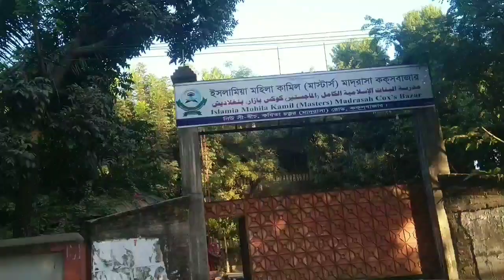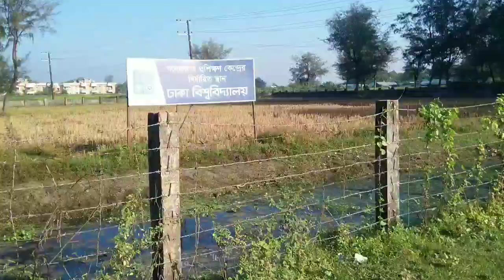Cox’s Bazar Sea Beach(Kobita Chottor)।। Vlog 1।। Farzin's Vlog।।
Cox's Bazar is one of the most visited tourist place in the World.There are many Beach point in Cox's Bazar.In today's video i have shown a point of Cox's Bazar Which called "Kobita chottor".